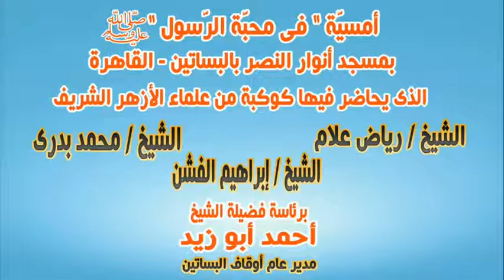أمسيَّة في محبَّة الرَّسول ﷺ بمسجد أنوار النصر بالبستاين لكوكبة من علماء الأزهر الشريف